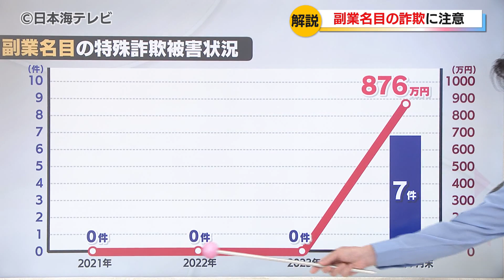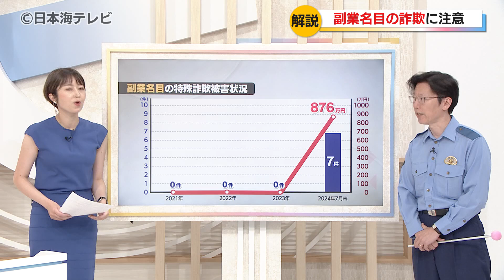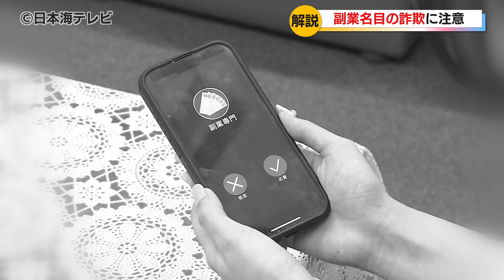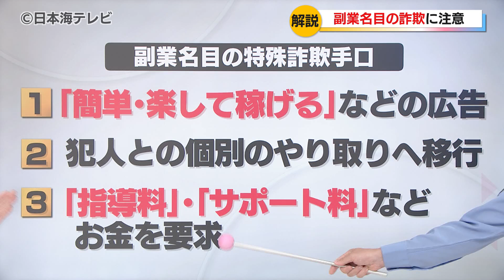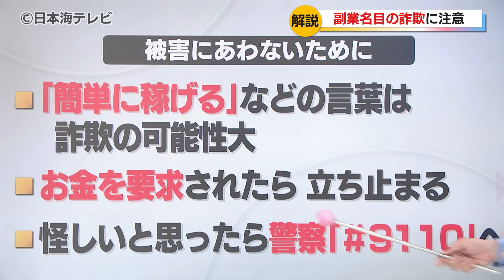【現役・警察官が解説】今の時期に特に注意が必要！「副業名目」詐欺 スマートフォンなどを利用して忍び寄るその手口とは？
現役の警察官とともに近年増加する特殊詐欺について、現役の警察官とともに解説していくコーナーです。解説は鳥取県警生活安全企画課・波田貴幸警部補です。

中山紗希アナウンサー
「波田さん、今の時期、特に注意したい詐欺があるんですよね」

鳥取県警生活安全企画課　波田貴幸 警部補
「はい、それが『副業名目』の詐欺です」

中山アナ
「副業ですと、メールや広告などでもよく見ますよね。でも一体なぜ今の時期注意なんですか？」

波田貴幸 警部補
「副業というのは隙間時間にやろうと考えると思うのですが、時間に余裕のある夏休みですとか、4月に会社に入社して慣れてきて何か片手間にできないかなと思うこの時期に本当に注意してもらいたいです」

この「副業名目」の詐欺が、実際に私たちの生活に身近なのか街の人たちにも聞いてみました。

Q.副業に関するメールや広告、見たことありますか？
街の人
「YouTubeとかでよく見るやつですよね。空いてる時間にやれるみたいなのがよくあるんで、本当なのかな？って思いながら」

「ラインで楽して稼げるみたいな内容だったんですけど。やっぱり怪しいなとおもいます。」

また、子どもがいる夫婦はー。

夫婦
「勝手に広告が上がってくるので、今でも私のスマホを一緒に見たりとかするときに、ややこしいのがあがってくるとなあとは思いますね。子供が携帯持つようになったら心配ですね」

実際に被害にはあっていないものの、メールや広告を目にしたことがあると答えた人が多くいました。

■実際に被害状況は？

波田貴幸 警部補
「この副業名目の詐欺、今年度に入ってからその数も増えています。こちら、この4年間の被害状況です。過去3年間は1件もありませんでしたが、今年度は7月末時点で7件発生し、876万円の被害が出ています」

中山アナ
「なぜこんな急激に増えたんでしょうか？」

波田貴幸 警部補
「推測にはなりますが、一般の方々に副業が定着した、隙間時間を使って何かをするという意識が芽生えてきたということと、犯人の手口が非常に巧妙であることが要因ではないかと考えています」

■犯人の手口とは？

ある女性がスマートフォンでゲームをしていたところ、「登録すると7万円キャッシュバック」という副業に関する広告が表示され、その広告をタップしたところLINEアカウントが友達登録されました。

その後、そのアカウントから「7万円のキャッシュバックに応募しますか」など、メッセージが届き、女性が応募することを伝えると突然の電話がかかってきました。女性が出るとー。

「私はこの副業の担当者です」

それは担当者を名乗る男からの電話でした。

担当者を名乗る男
「この副業は月に65万円稼げます。先生からサポートしてもらえるので先に指導料を払ってください」

女性は、その後2回にわたり指定された口座に「指導料」としてあわせて45万円を振り込んだということです。

中山アナ
「副業名目の詐欺、その手口というのが…

①「簡単・楽して稼げる」などの広告
②犯人との個別のやり取りへ移行
③「指導料」「サポート料」といった名目でお金を要求

というものがあります。波田さんこの副業名目の詐欺、ほかにはどういった特徴がありますか」

波田貴幸 警部補
「はい。ほかにはただ動画を見て『いいね』をタップさせることでお金を稼げる。実際に数百円、数千円が振り込まれることで信じてしまい、さらに高額な金額を求めてしまいだまされる。またサラ金や消費者金融からお金を借りるように強要されてしまうケースもあります」

■だまされないためには…

中山アナ
「では、私たちがだまされないためにどうしたらいいのでしょうか」

波田貴幸 警部補
「簡単に稼げるなどの言葉は詐欺の可能性大きいです。最初から疑ってください。お金を要求されたら立ち止まってください。また怪しいと思ったら警察「＃9110」を利用、または直接警察へ相談をするようにしてください」

中山アナ
「副業となると、性別、そして世代問わず関心持っている方もいると思いますが、このような詐欺もあります。くれぐれも注意してください」